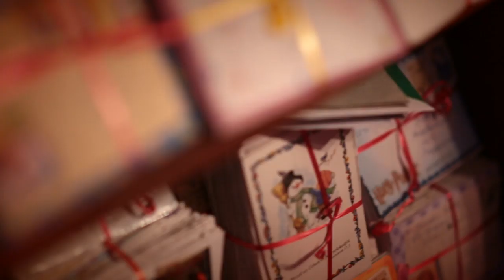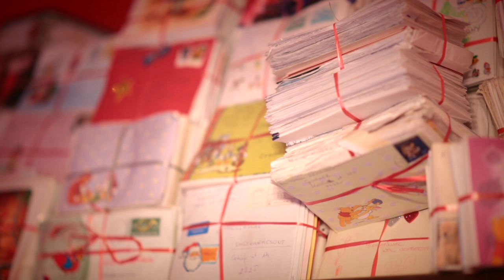Szerencse Híradó promó - Megjött a Mikulás!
Tündéri történetben volt része a Szerencse Híradó stábjának: Nagykarácsonyban meglátogattuk a Mikulásházat, az ott tüsténkedő segítőket és természetesen a Mikulást, aki Galán Gézának is adott csomagot. Kiderül, miért kell a Mikulásnak is egy kis szerencse, illetve, hogy tényleg neki van-e a legjobb munkája.